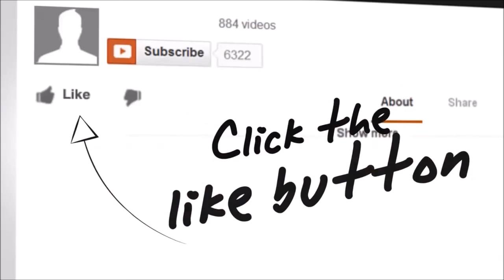What is a balikbayan box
CebuExpat.com Related articles :-

A Balikbayan box is basically a giant cardboard box which OFW's send home (Overseas Filipin Workers) full of gifts.